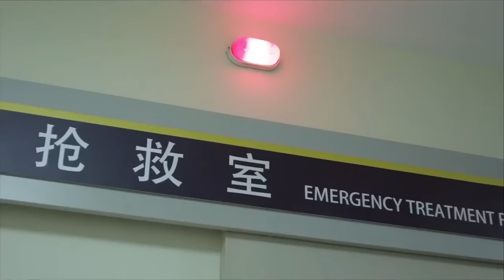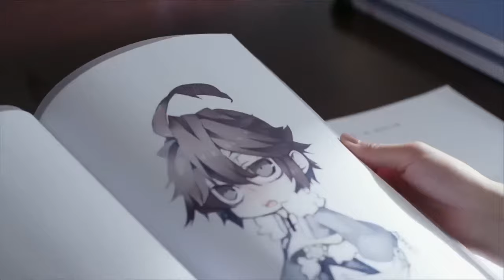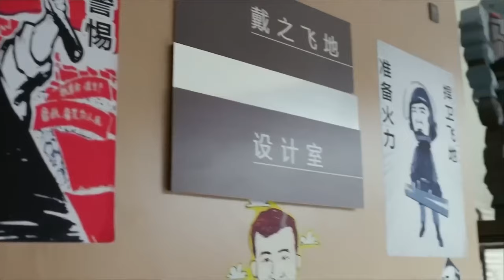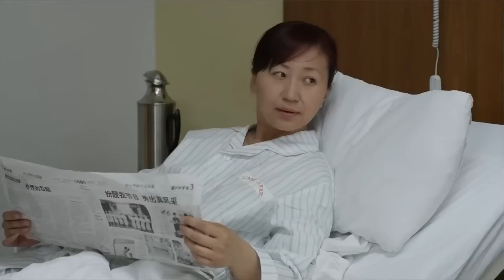于和伟最新电视剧【都市感情剧】试婚08|于和伟王丽坤争吵十年，儿子出世，让整个家庭发生天翻地覆的变化...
更多好看经典的中国电视剧：
主演：于和伟、王丽坤、韩烨、宋春丽、王同辉、杨明娜、张大静等主演。
剧情简介：该剧讲述了谢家三个女儿不同的爱情，婚姻，家庭，以及在磨练中寻找幸福的故事。